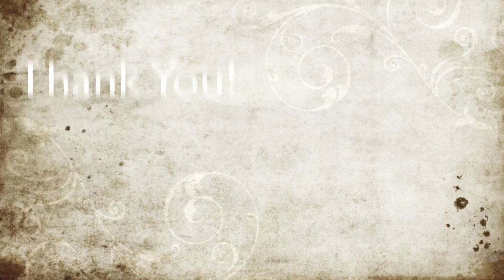Alphapet Instructions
AmarildoFerreiraPhotoWork2011